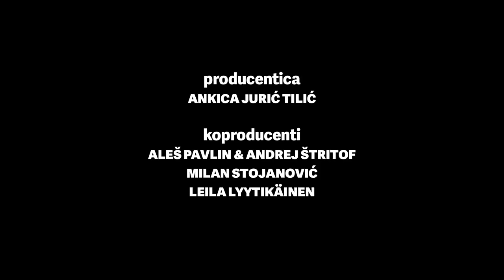Područje bez signala - trailer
Serija govori o dvojici Zagrepčana koji dolaze u od sviju zaboravljen gradić s ciljem da ožive odavno propalu tvornicu, kako bi za misterioznog naručitelja proizveli turbinu kakva se već odavno ne proizvodi. U šest epizoda serija prati Olega (Rene Bitorajac), spretnog poslovnjaka, njegovog introvertiranog bratića Nikolu (Krešimir Mikić), Šeilu (Jovana Stojiljković), mladu kustosicu koja se vraća u svoje rodno mjesto, karizmatičnog inženjera, bivšeg sindikalnog vođu Jandu (Izudin Bajrović), mladog Branoša (Goran Bogdan), radnika koji ima sve atribute novog vođe, te opuštenu, bistru, spretnu konobaricu Lipšu (Tihana Lazović) koja se uvijek dočeka na noge. Uz njih, u seriji glume Slavko Štimc, Lana Barić, Milena Zupančič, Stipe Radoja, Anđela Ramljak, Marko Mandić, Goran Marković te brojni drugi glumci.